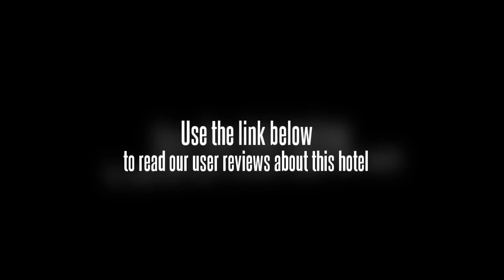Jinjiang Inn Changzhou Tianning Temple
The Jinjiang Inn Changzhou Tianning Temple is perfectly located for both business and leisure guests to Changzhou. The Jinjiang Inn Changzhou Tianning Temple boasts a convenient location with modern amenities in every guestroom and superb service. Each guestroom features amenities such as shower, desk, internet access â€" LAN.This Changzhou accommodation contains all of the facilities and conveniences you would expect from a hotel in its class. Being one of the good quality hotels in Changzhou, guests staying at this hotel will find its convenient location and tranquil atmosphere pleasurable. To make a reservation at the Jinjiang Inn Changzhou Tianning Temple Changzhou with our secure online booking form, please choose your preffered period of stay.